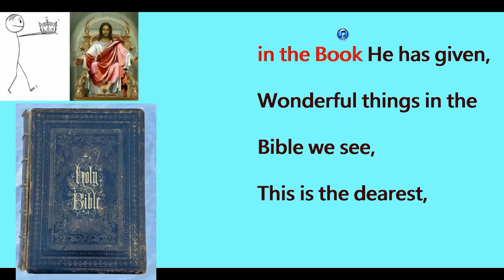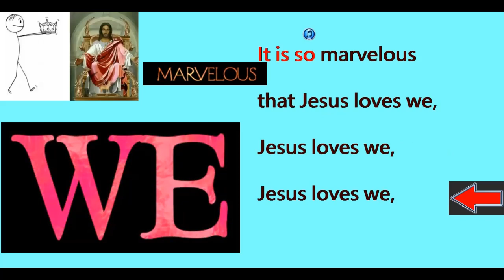Jesus Loves Even We